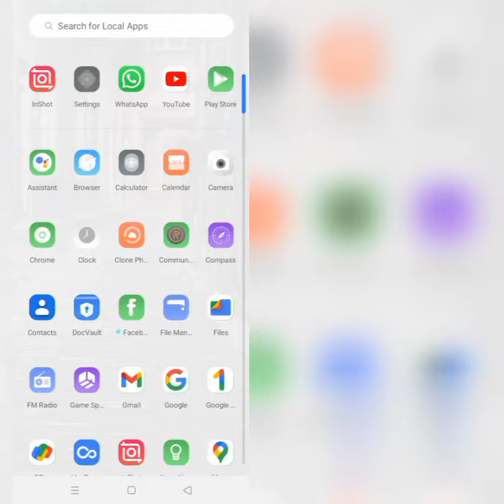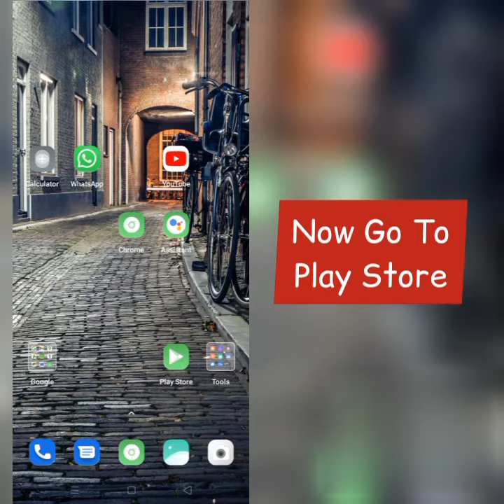How To Solve Zedge App Not Working(Not Open) Problem|| Rsha26 Solutions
How To Solve Zedge App Not Working(Not Open) Problem

Hii friends welcome to my YouTube Channel Rsha26 Solutions, today I am showing you how to solve Zedge app not working(not open) problem in Android & Ios through this video hope so it will be helpful for you if you are facing the same issue in your Android phone.